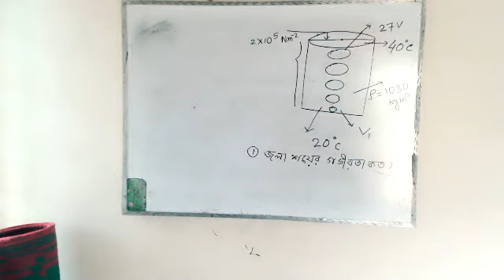HSC PHYSICS |CHAPTER | 10 | (free path) PART - 01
ABU HASAN MOHAMMAD MONIRUZZAMAN
JHAUDANGA COLLEGE
SATKHIRA